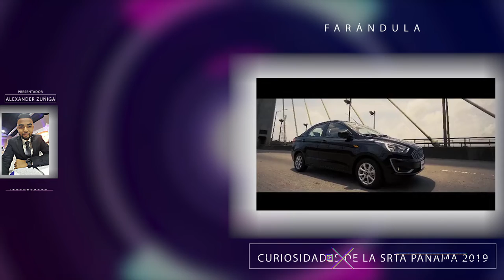Srta Panamá 2019 Merh Eliezer CURIOSIDADES